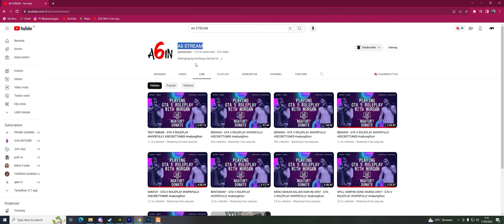AKU DISERANG ORANG YANG TIDAK DIKENAL DIRUMAHKU SENDIRI! - GTA V ROLEPLAY